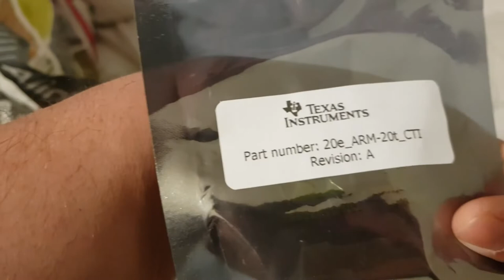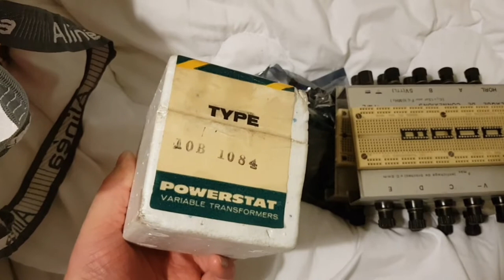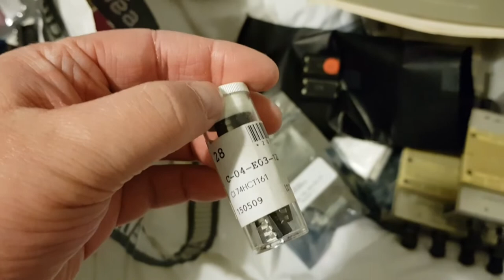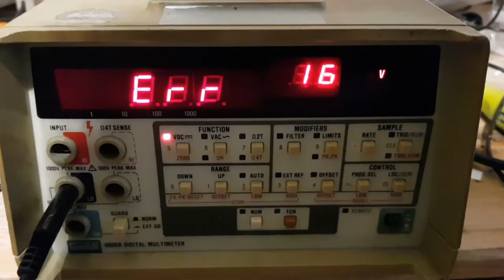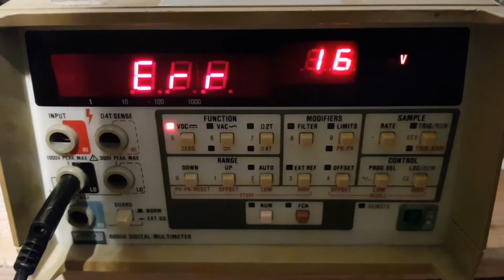recup - qdn - vrac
Suite de la précédente vidéo de récup
domage. Il n'est pas fonctionnel, mais potentiellement réparable.